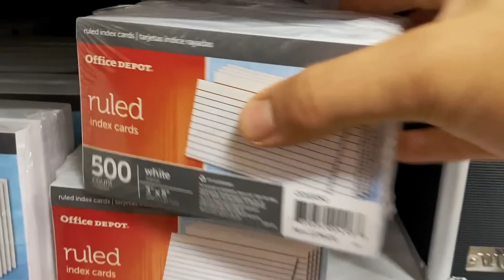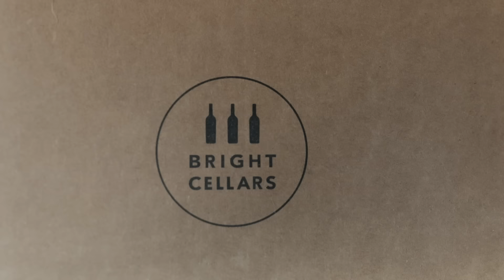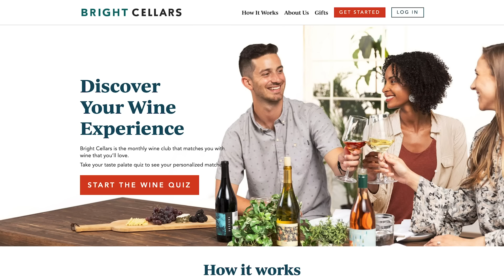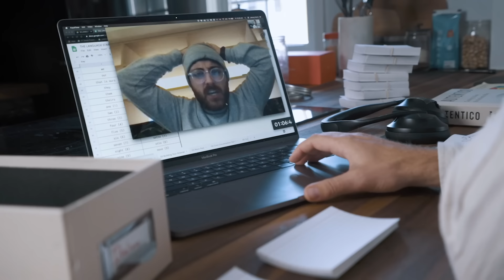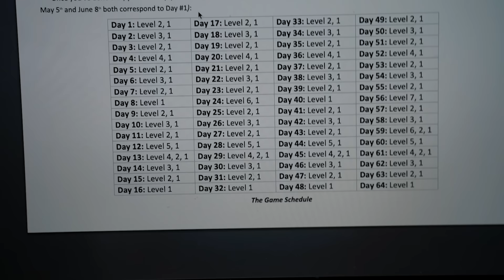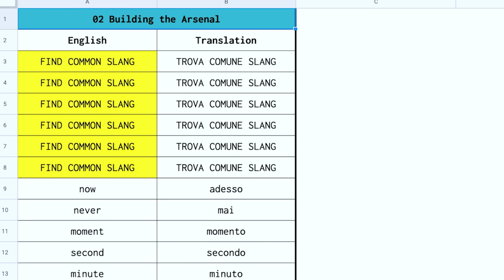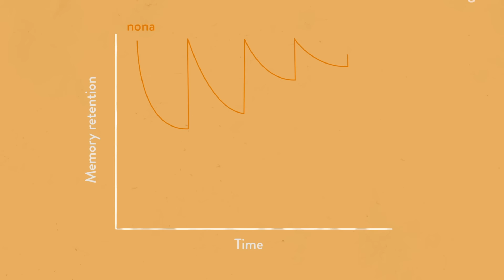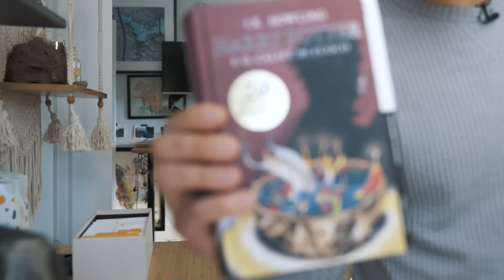The Fastest Way to Learn a New Language: The Video Game Map Theory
How video games helped me rethink language learning.
. Bright Cellars is the monthly wine club that matches you with wine that you’ll love. Get started by taking the taste palate quiz to see your personalized matches.